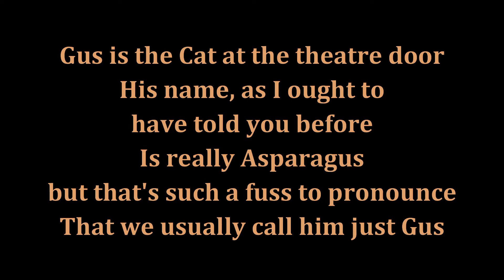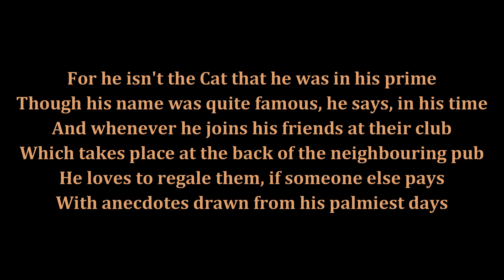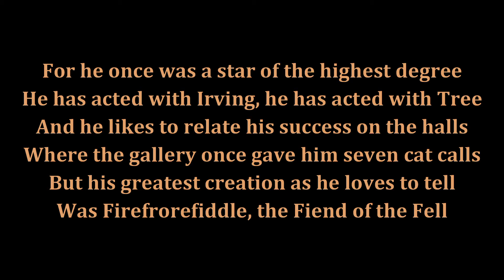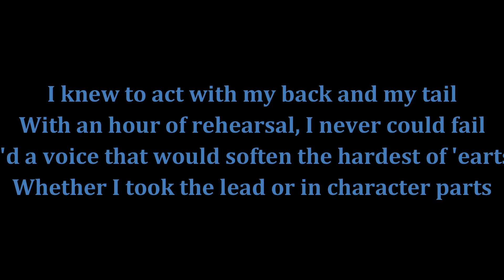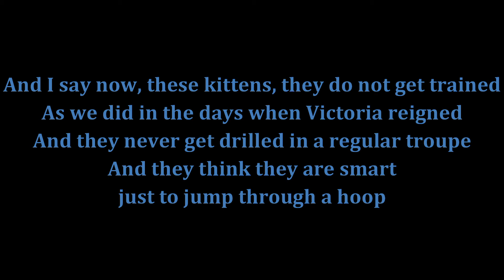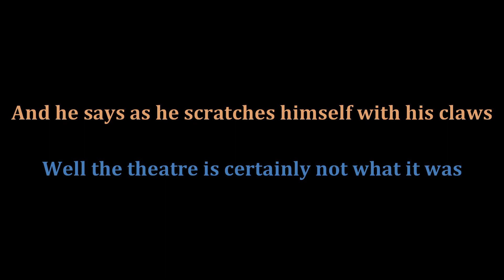Gus The Theatre Cat - Sing With Me! You Sing Gus!!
Gosh, I never know what to type in these things. Please enjoy, I know that these sing with me videos are everywhere but I haven't seen any with Cats, so I wanted to do my part for all of you who need a feline duet partner!! Let me know what you think, and if there's any other song/part you want me to do!!